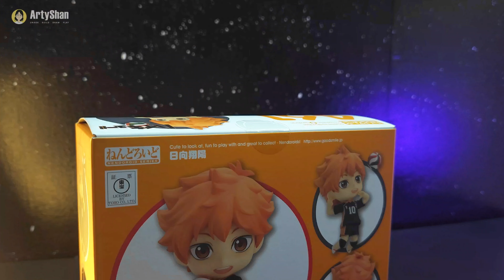Nendoroid Hinata Shoyo | Nendoroid 461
Hey, Artys! As the Karasuno High battles with Nekoma High on the latest movie of Haikyu!!, here's the ultimate decoy of the team —Hinata Shoyo on his nendoroid form.

🎵 Music "Shiba" by ‘Dust Diggers’